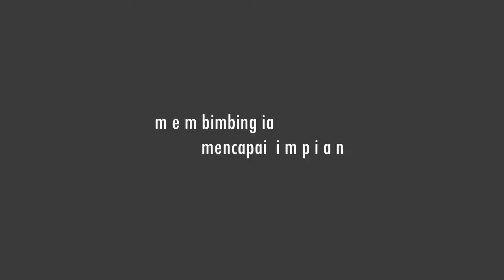PASON FILM TRAILER-RANAU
PASON STUDIO PRESENT kita-kita juga bai ni..